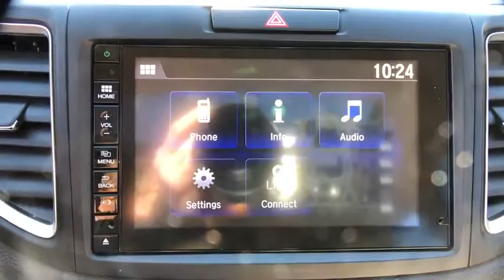2015 Honda CR-V Broomfield, Arvada, Thornton, Boulder, Longmont, Ft. Collins, CO 523826A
Kona Coffee Metallic U 2015 Honda CR-V available in Broomfield, Colorado at Century 1 Chevrolet. Servicing the Arvada, Thornton, Boulder, Longmont, Ft. Collins, CO area.

CARFAX One-Owner. Clean CARFAX. Brown 2015 Honda CR-V EX-L AWD CVT 2.4L I4 DOHC 16V i-VTECbrbr26/33 City/Highway MPGbrbrAwards:br * 2015 KBB.com Brand Image Awardsbr2016 Kelley Blue Book Brand Image Awards are based on the Brand Watch(tm) study from Kelley Blue Book Market Intelligence. Award calculated among non-luxury shoppers.  Kelley Blue Book is a registered trademark of Kelley Blue Book Co., Inc.brCentury Chevrolet makes every effort to verify all pricing, and we believe details are accurate, but we do not warrant or guarantee such accuracy. Price includes $499 D/H but does not include applicable taxes and government fees.brbrReviews:brbr * Exceptional fuel economy; abundant passenger and cargo room; nifty self-folding rear seats; appealing tech and safety features. Source: Edmundsbr * For young families or empty-nesters the 2015 Honda CR-V represents as good as it gets in the compact SUV segment - nice looks, thoughtful features, great ride and handling, class-leading safety, noteworthy fuel economy, terrific value. Where do you sign? Source: KBB.combr * The Honda CR-V has a modern aerodynamic look, with sweeping lines, exciting body sculpting, and a dramatic profile. It has enough attitude and ability to get you around town and then tackle the open road and the great outdoors. The CR-V comes equipped with a 2.4-Liter i-VTEC 4-Cylinder engine with 185hp and a Continuously Variable Transmission. It has a rigid unit-body structure, coupled with taut suspension tuning, which give it impressive handling characteristics. For ultimate 4-season security, the CR-V is available with Honda's Real Time All-Wheel Drive with Intelligent Control System that smoothes out initial acceleration and can transfer up to 100% of torque to the rear wheels. The CR-V is very fuel-efficient and can get up to an EPA estimated 34 MPG Highway when in two-wheel drive. Hit the green ECON button, and the vehicle makes adjustments to its systems so they can be more efficient. Then you get feedback as you drive from Eco Assist to let you know how efficient your driving is. Honda has placed bars around the speedometer, and the longer you keep them in the green, the farther you can go on a tank of gas. The 5-passenger CR-V is extremely roomy inside, with a rear seat that accommodates adults and a proper-sized cargo area. Special attention is paid to driver comfort, with supportive front seats that flank an accommodating center console punctuated by two big cup holders. A large covered center stow bin houses USB and auxiliary inputs as well as a 12-volt power point. Available lane keeping assist and adaptive cruise control add to assisted features. Finally, its large single-piece liftgate, coupled with a significantly lower lift-over height, eases loading and unloading chores. Source: The Manufacturer Summary